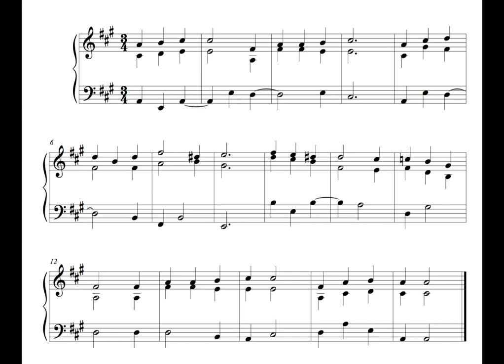Hymn - 18 September 16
This is the Thirty-seventh written on Sunday the 18th of September 2016.